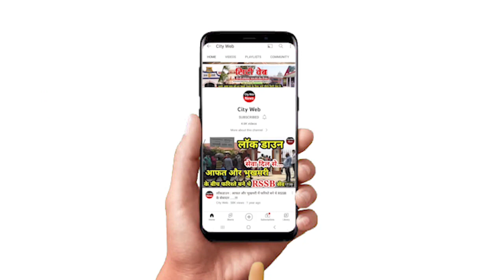Saharanpur मुश्किल में मासूम, आंख मूंदे बैठा प्रशासन, नदी पार कर जा रहे school